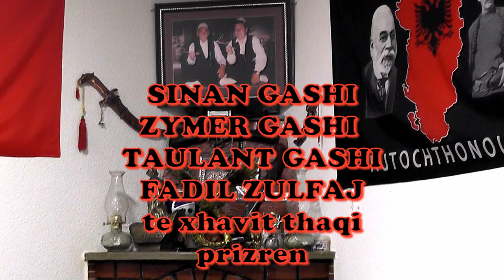VLERAT E FOLKLORIT 2019 = SINAN E ZYMER E TAULANT GASHI = ISA BEGU NE LONDER